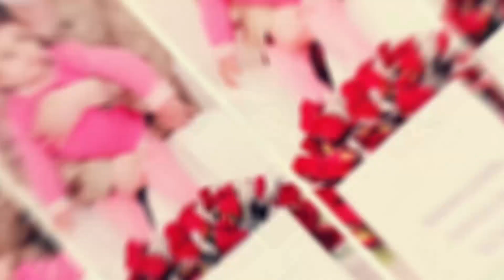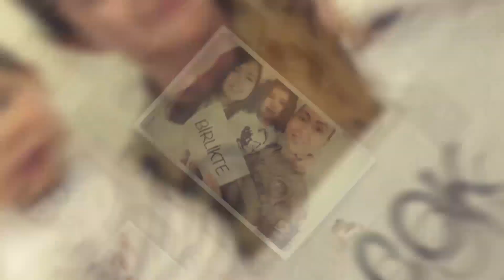ANNELER GÜNÜ KUTLU OLSUN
Dualarıyla güç bulduğumuz, sevgilerini daima yanımızda hissettiğimiz; Saygıdeğer Şehit Annelerimizin, Jandarma Genel Komutanlığı emrinde görevli, kıymetli Annelerimizin ve vefakar tüm Annelerimizin,